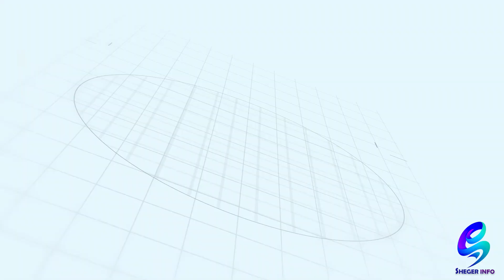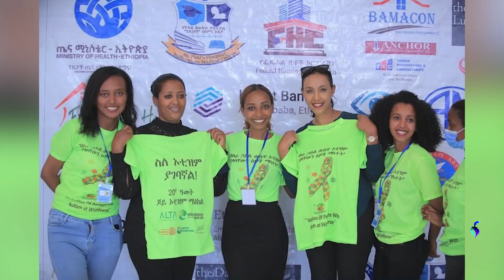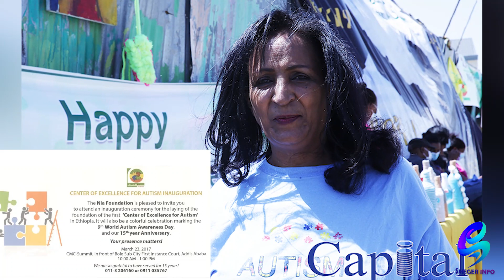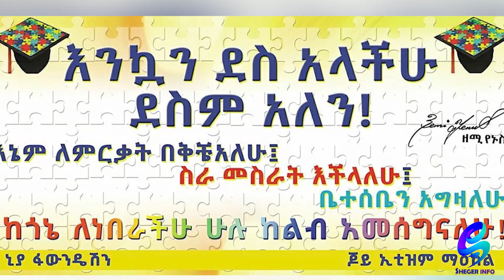ወ/ሮ ዘሚ ይህን ሳታይ ሞት ቀደማት! ከኦቲዝም ጋር የሚኖሩ መስራት ይችላሉ ..12 ተማሪዎች ተመረቁ! Ethiopia |Sheger info |Meseret Bezu